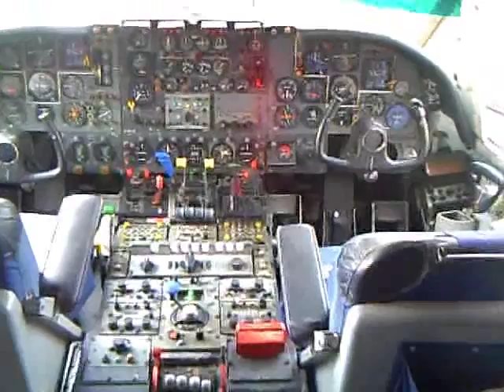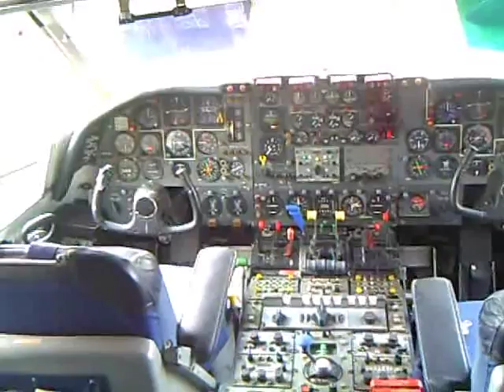Flugzeugausstellung Hermeskeil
Besuch einer Flugzeugausstellung in Hermeskeil in der Nähe der Mosel